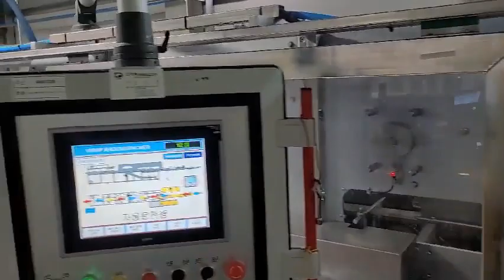Wrap around cartoner / Tetrapack with straw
Wrap around cartoner for Tetrapack with straw.
The best brand in Korea